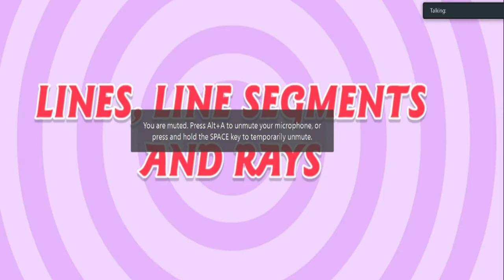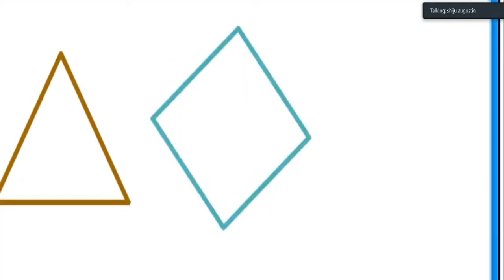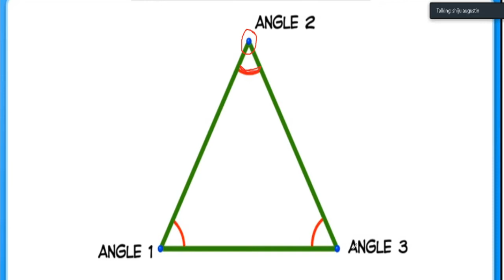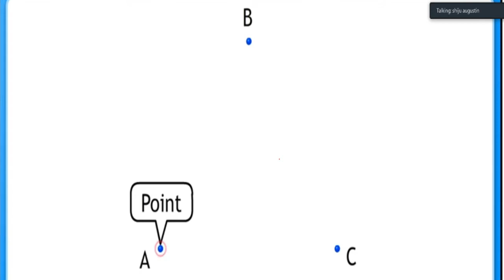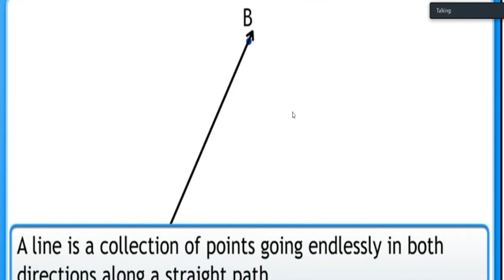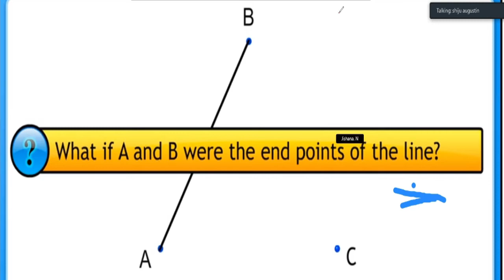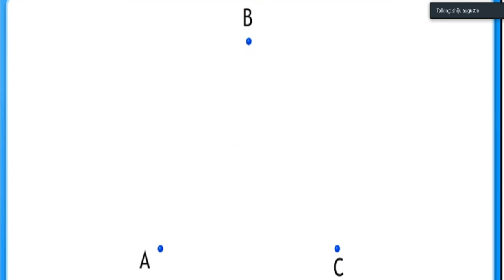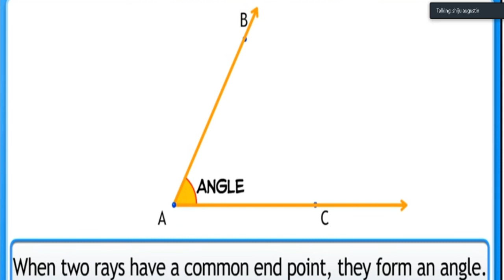CLASS -4, MATHS , CHAPTER - GEOMETRY as on 14-07-2020